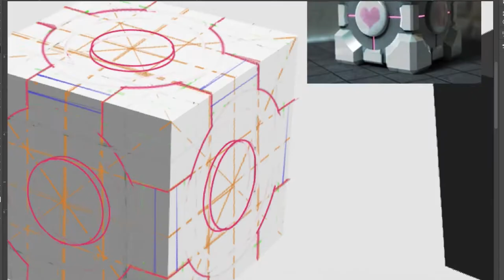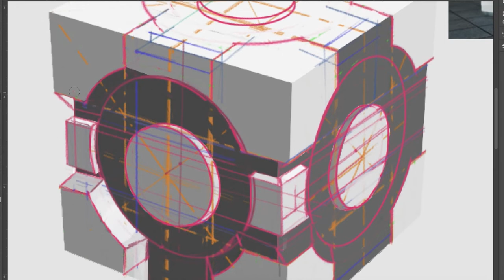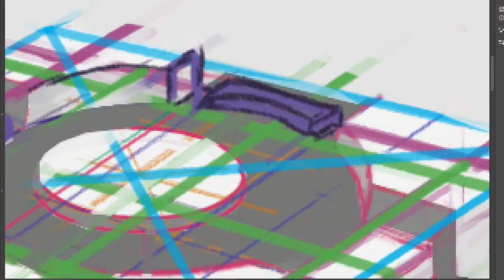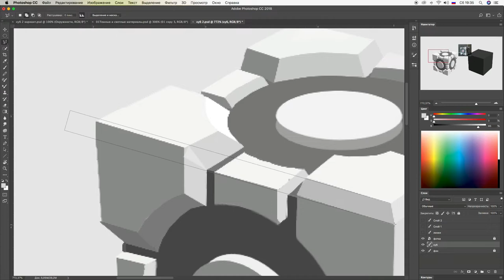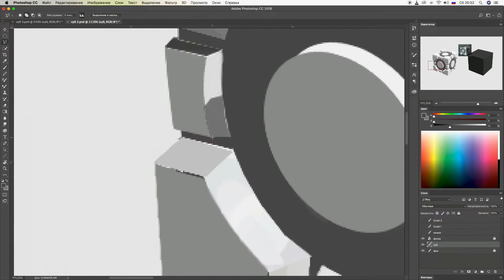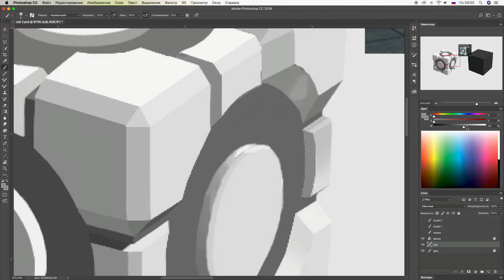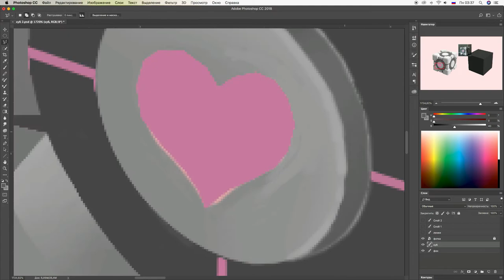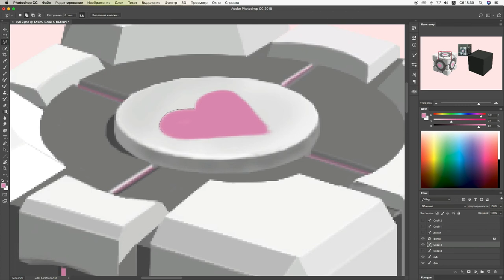Игры, вышивка и рисование • Куб-Компаньон • [SPEEDPAINT] Portal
Устроила себе челлендж ниднябезрисования Надеюсь, это поможет мне наконец завершить онлайн курс по рисованию, который я взяла ещё в сентябре. Первым под кисть попал куб-компаньон из игры Portal.